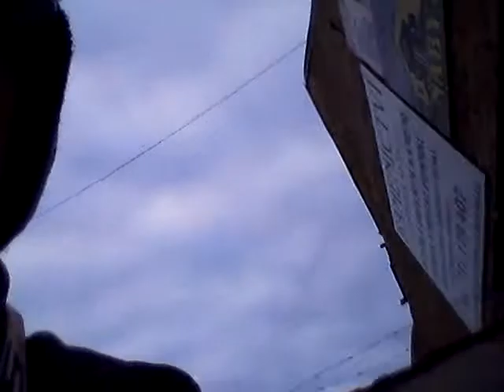Vlog do pekákny